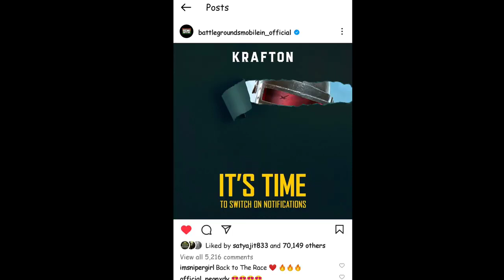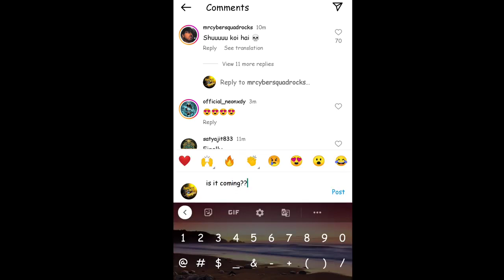🔥😍 Biggest Good News Finally Today Bgmi is Unban - Official Announcement by Krafton...😍🥺😘👀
Video Creator by @Priyank1798GC